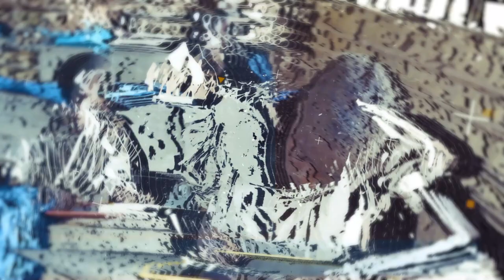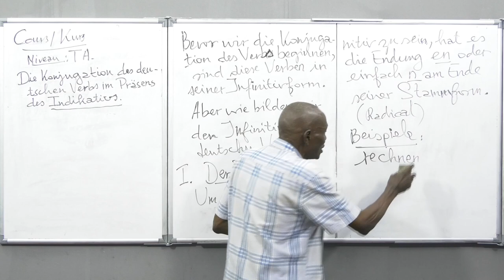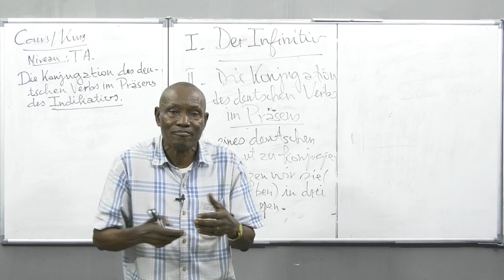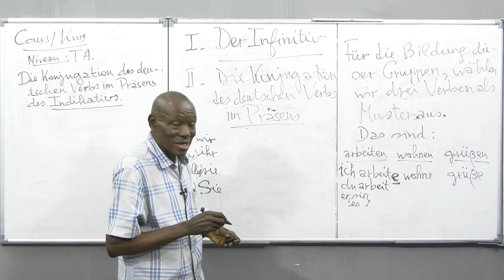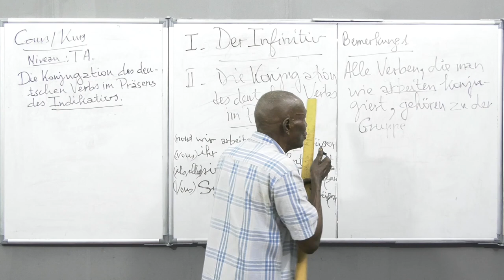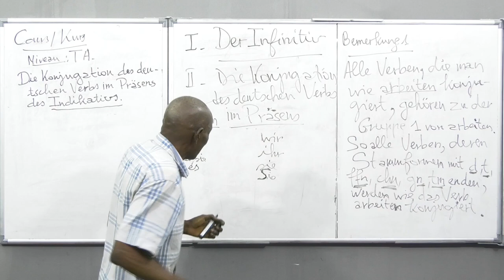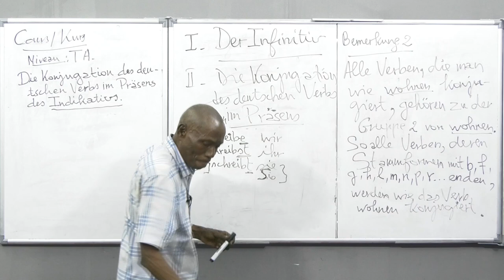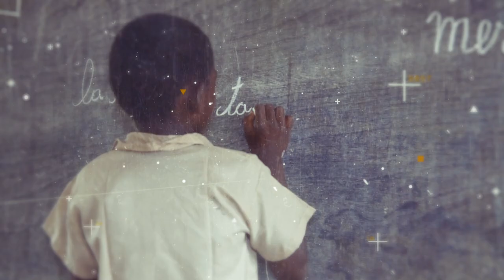Cours d'Allemand - La conjugaison du verbe Allemand au présent de l'indicatif - Niveau Terminale A.